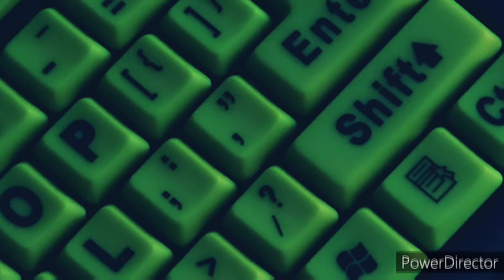Lightyear's new legacy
music

the Guardian of the threshold

Battle of 1066

music free to use on way out aka against Demons Epic fight prod Sirius beat

myuu tip toes